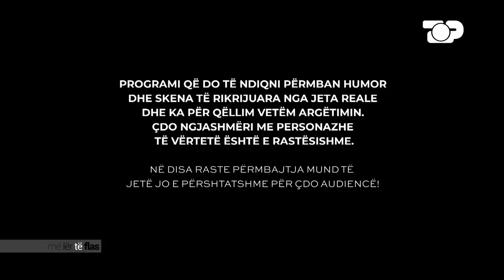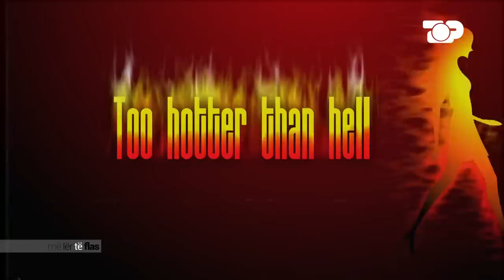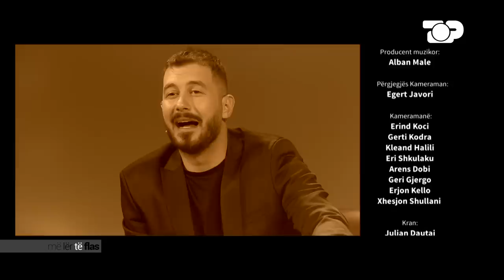Xhensila Myrtezaj & Bardhi përballë pyetjeve dhe sfidave pikante si rrallëherë! - Më lër të flas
Autorë & Moderatorë: Donald dhe Romeo Veshaj
Të ftuar: Bardhi dhe Xhensila Myrtezaj

Reperi i njohur Bardhi dhe këngëtarja Xhensila Myrtezaj janë të ftuarit e kësaj puntate në “Më Lër Të Flas”.

Ata vijnë me një rrëfim të sinqertë mbi karrierën e tyre muzikore duke u ndalur tek vështirësitë që kanë hasur, por edhe duke ndarë detaje nga jeta e tyre personale. Bardhi dhe Xhensila janë bërë pjesë e lojërave, por sigurisht që nuk ka munguar edhe performanca nga ata.

"Më liii të flaaass"... epo, tani mund të flasin! Janë vëllezërit më të përfolur të momentit dhe në këtë program planifikojnë të jenë po aq të pacensuruar sa në përditshmëri, prandaj as ne nuk e parashikojmë dot se çfarë do të ndodhë çdo të shtunë mbrëma në "Më liii të flaaass". Me një larmishmëri temash, të ftuar VIP, lojërash dhe performancash në studio, ‘Më lër të flas’ sjell alternativën më të mirë për të kaluar të shtunën mbrëma me të qeshura, energji dhe situata që nuk i keni parë në asnjë program televiziv.